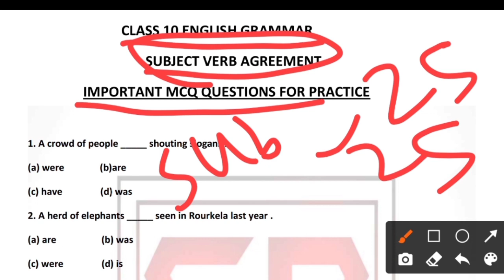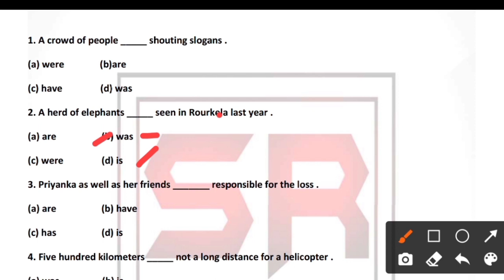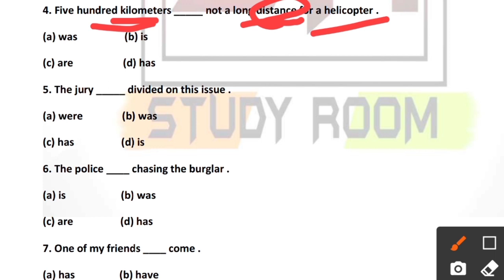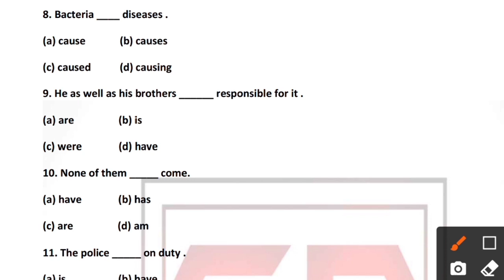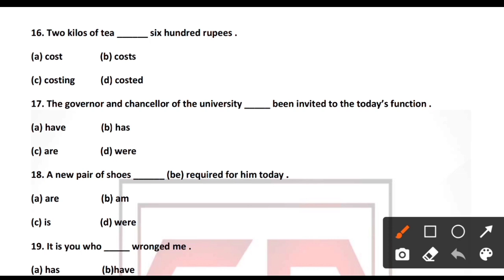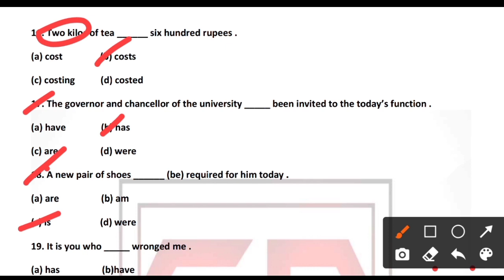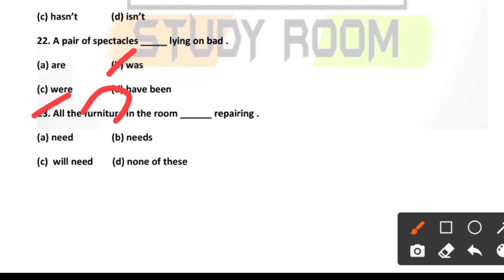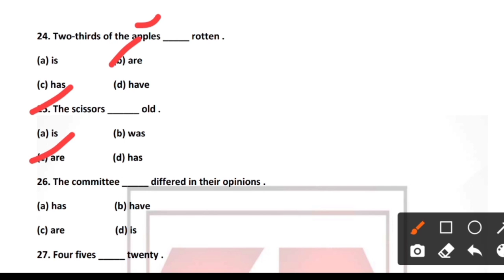Class 10 unit test answers | practice test question answer for 10th class pre-board exam |study room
Class 10 unit test answers | practice test question answer for 10th class pre-board exam